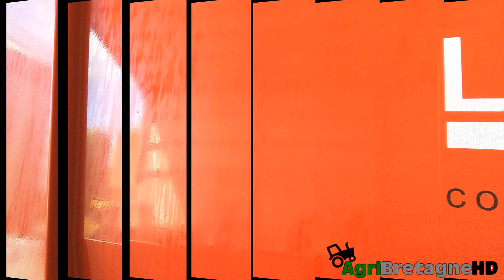NOUVELLE REMORQUE 32T LAIR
Titre : NEW REMORQUE 32T LAIR l Présentation l FENDT 926

Description : Présentation de la nouvelle remorque 32 tonnes du constructeur LAIR.

Cette vidéo a entièrement été réalisée par AgriBretagneHD avec :
- Nikon D3100